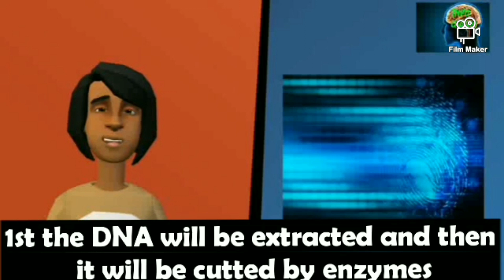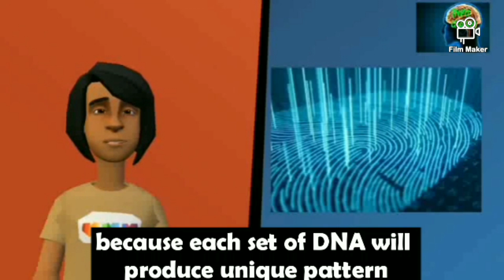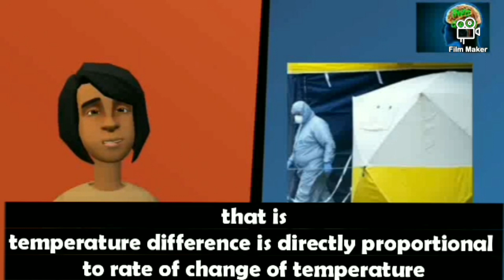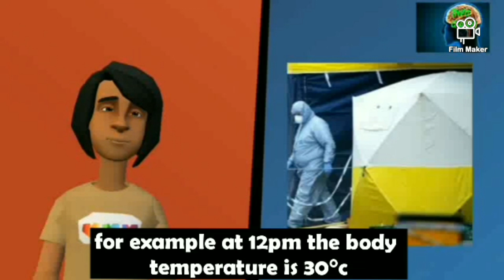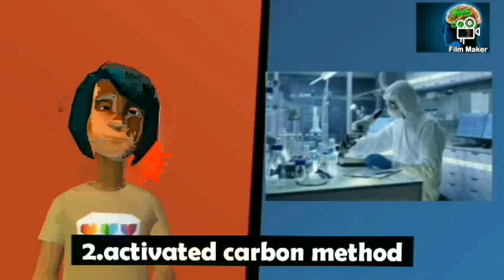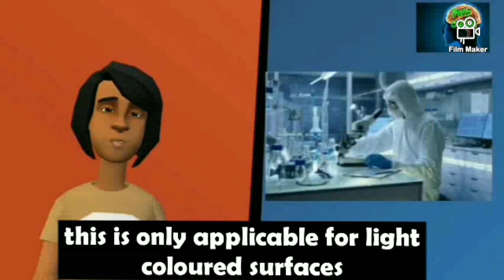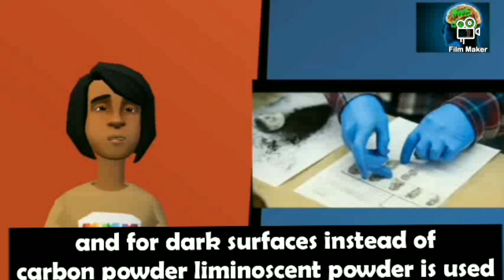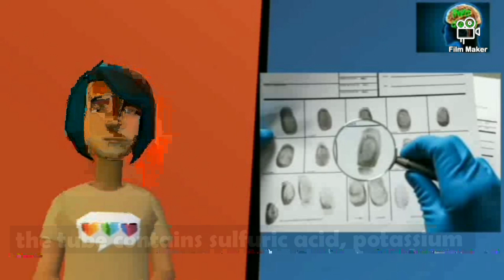Forensic science explained|tamil|english|Info Queen